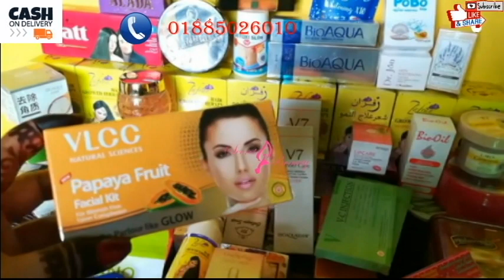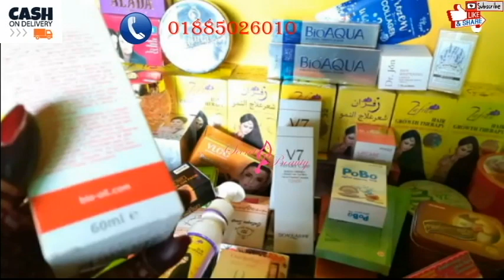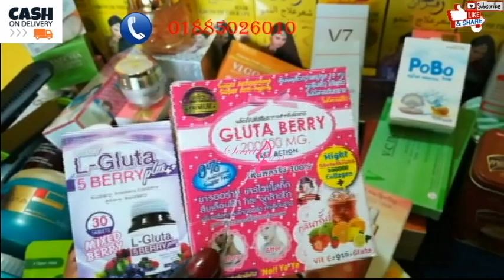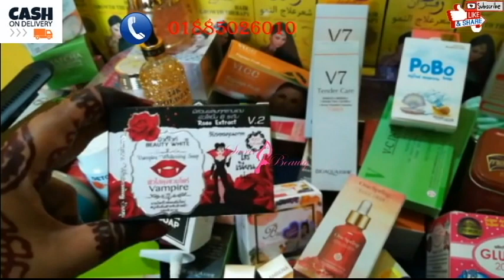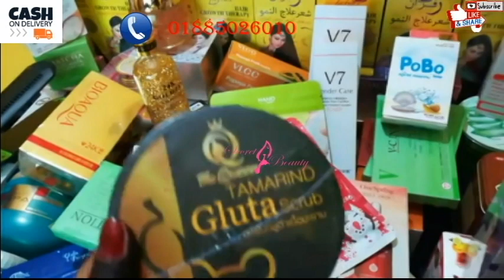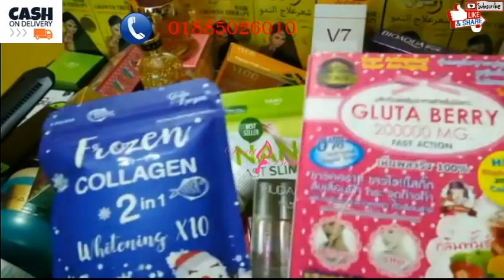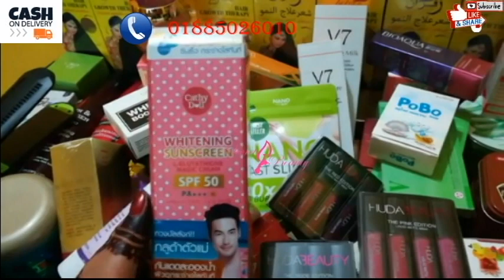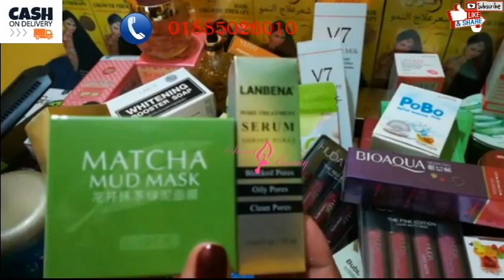live1| জেনেনিন আমাদের সকল প্রুডাক্টের দাম ও কার্যকারিতা